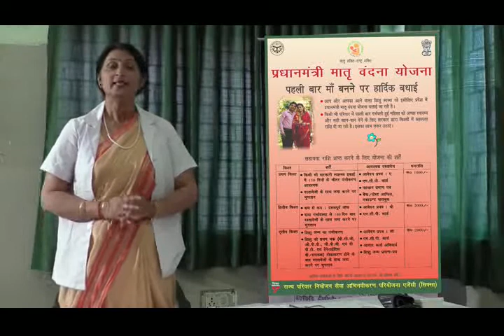सरकार से प्रधान मंत्री मातृ वंदना योजना का लाभ कैसे ले@ManojDey@sumanjoshi_official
hello frnds. kese hai aap sab

aaj main aapke liye bahut hi महत्व पूर्ण योजना के बारे में जानकारी देने वाली हूं
किस तरह सरकार से प्रथम बार गर्भवती महिला सीधे अपने खाते मैं 5000rs ka लाभ ले सकती है

प्रधान मंत्री मातृ वंदना योजना की थीम है ” मातृ शक्ति-राष्ट्र शक्ति“। PMMVY सप्ताह के दौरान गर्भवती महिलाओं को कोविड टीकाकरण के प्रति विशेष तौर पर जागरूक करने की भी योजना है। आइये जानते है क्या है यह योजना और इसका लाभ कोन और कैसे ले सकता है:

मैं आपके लिए इसी तरह की अच्छी जानकारी लेकर आती रहूंगी

Quarries:-

PMMVY yojna kya hai
Pradhn mantri matru vandna yojna kya hai
Pradhan mantri matru vandna yojna main form A kese bhare
PMMVY yojna main kese aawedan kre
PMMVY yojna ka labh kon kon le sakta hai